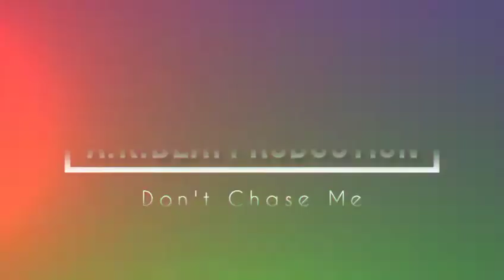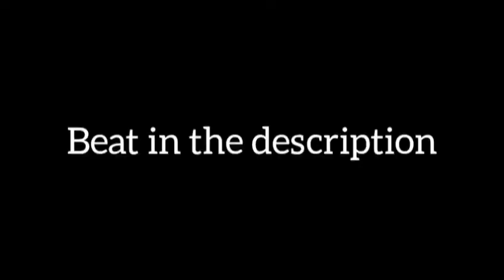[Free Beat] Don't Chase Me — Aggressive Drill Type Beat ||(Prod.by A.K.) | 2021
(Free Mix Mastering)

📝Notice📝
" This Is A.K. Beat Production, I'm 16 years old(December,2020). I work hard on every beat to make them all have their own atmosphere and feeling. I hope you appreciate my music. If you want my instrumental for your own project, please read the condition which is given below AND This is No Copyright Beat(Condition)

Free Beats(Read Below for full condition):-

Absolutely ANY USE of my [Free] beats

1) REQUIRE CREDIT IN THE TITLE (Prod.by A.K.)
2) Include a link to this YouTube track